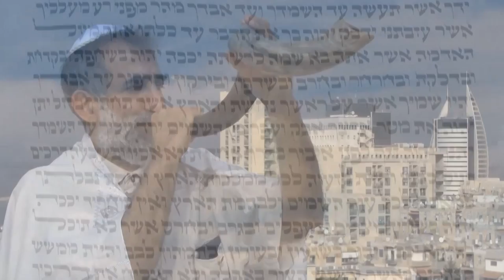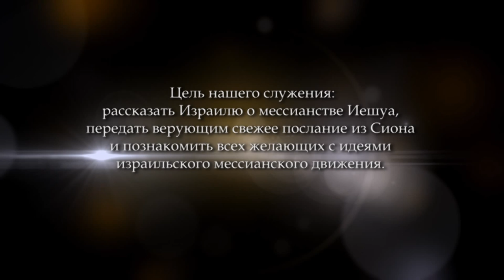Богатеть в Бога. Часть 7